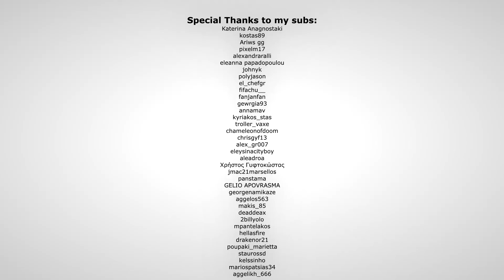Η πρώτη βόλτα με το Galleon! ATLAS Season 2. E18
Στο σημερινό επεισόδιο προσλαμβάνουμε προσωπικό και πηγαίνουμε με το Galleon στο διπλανό νησί για να βρούμε έναν θησαυρό με πολύ Gold, για να μπορούμε να πληρώνουμε το προσωπικό μας.